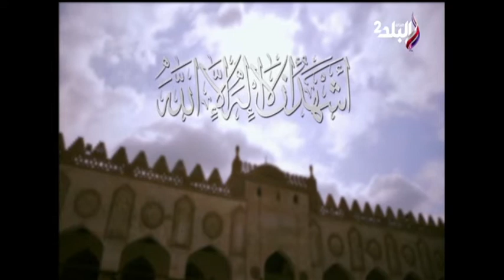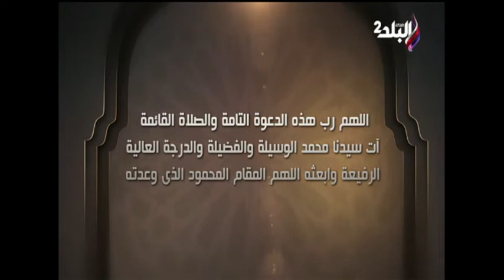فقرة في الكبسولة مع د. باهر السعيد 29-9-2019